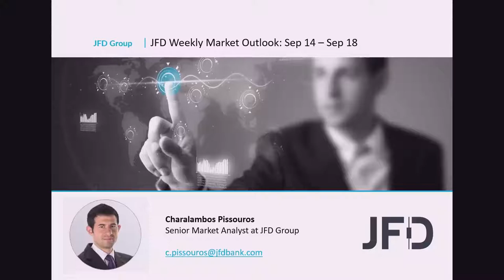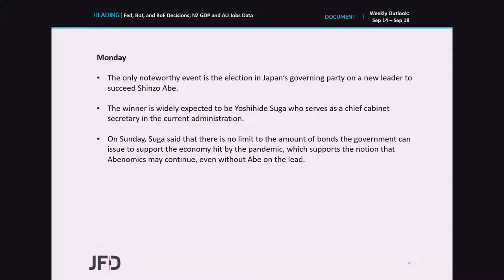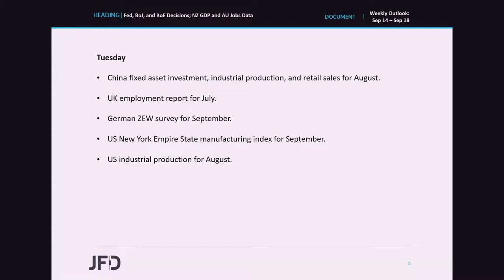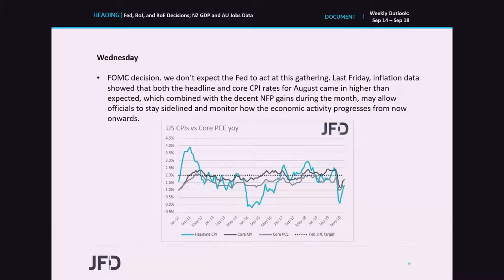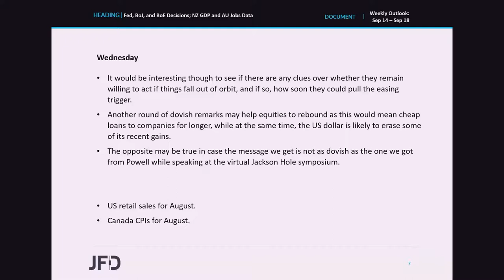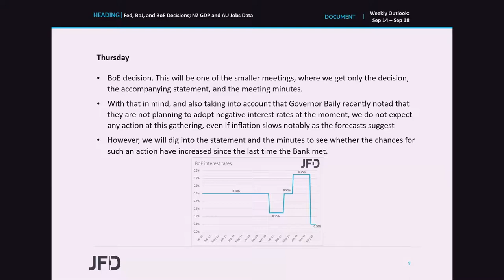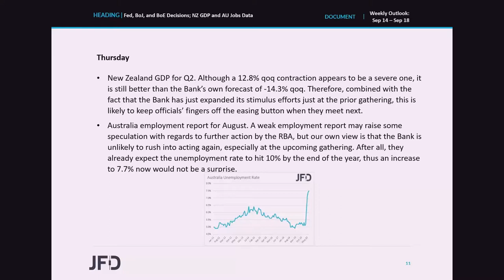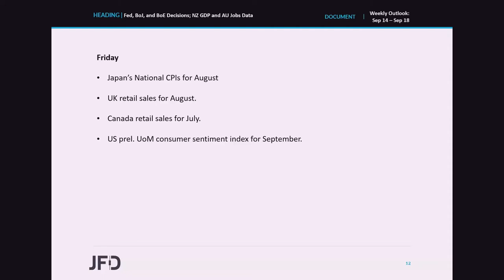Weekly Market Outlook: Fed, BoJ, and BoE Decisions; NZ GDP and AU Jobs Data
We have three major central banks deciding on monetary policy this week. Those are the Fed, the BoJ and the BoE. All three Banks are expected to refrain from altering their respective policies, and thus, all the attention is likely to fall on clues and hints over their future plans. As for the data, the main releases may be New Zealand’s GDP for Q2 and Australia’s employment report for August.